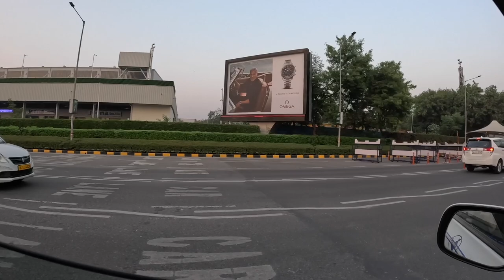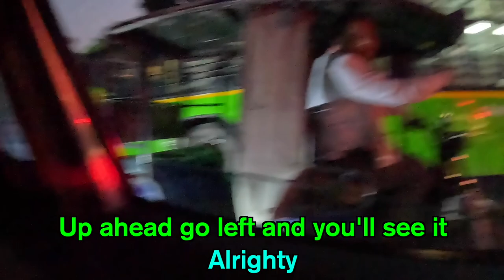$20 Special Service Taxi at Delhi Airport 🇮🇳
I'll be honest, my first trip to India was a bit tough. I wasn't quite prepared for it. But after a few months off, I decided it was time to give India a second chance! I've been here a few days now, and let me say, I'm glad I came back! Although to get into the city and get my trip started, I first had to make it through Delhi Airport.

Being that I had only a backpack, I decided that upon arriving I would take a taxi directly to a place called Uttam Nagar for eating dinner. Luckily before arriving, I checked the price on Uber, and it was roughly only 250 INR, or around $3.11 USD. Now, Delhi airport they have taxi drivers standing outside waiting for you, who will charge higher prices. I decided to go along with it and see how much they charge.

They proceeded to try to charge me 1500 INR, or $20 for the ride. I agreed as I was curious what this priced taxi would get me. It definitely wasn't worth it. The driver was nice though.
Il
Updates from the road: